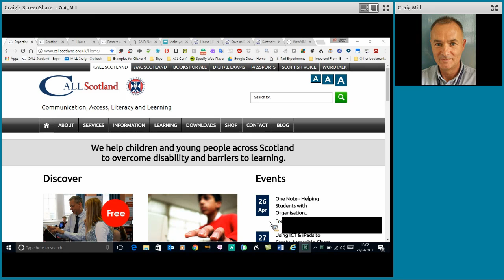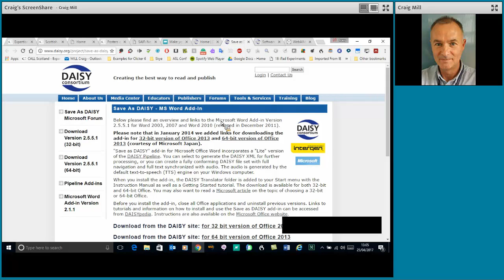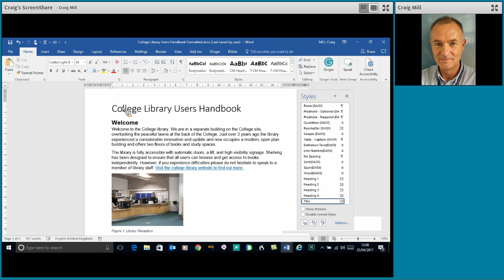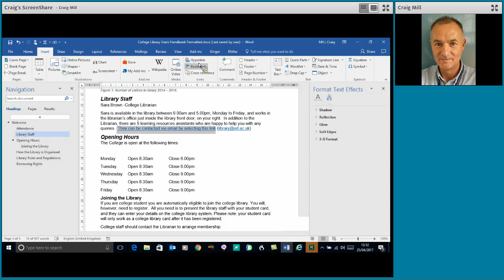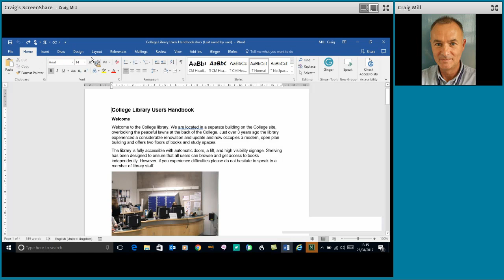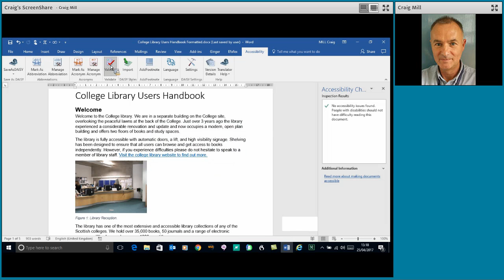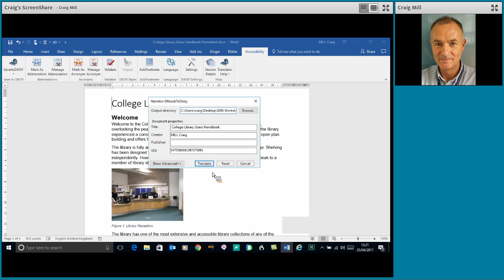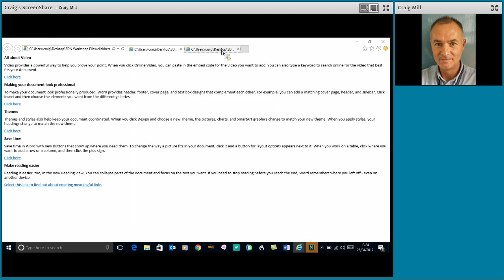25 April 2017 Accessible Course Materials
CDN webinars: Accessible Course Materials
Course materials are core to the learning experience. To create an inclusive learning experience, materials need to be as accessible as possible.
In this session we will start with a basic Word document and build in accessibility features, demonstrating how it can be used to support a variety of learners, with the same techniques being transferable into other applications such as PowerPoint.